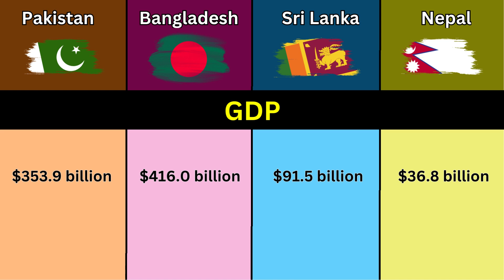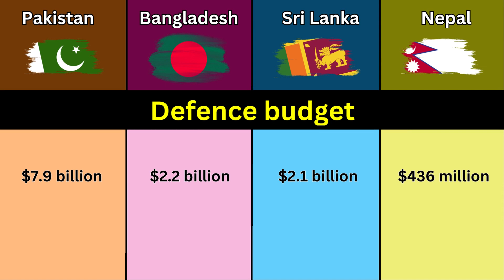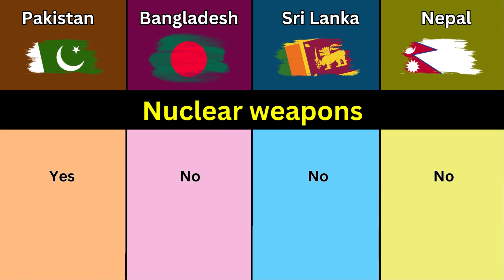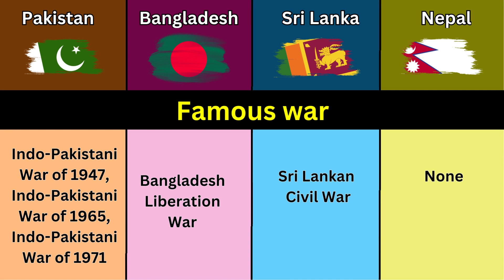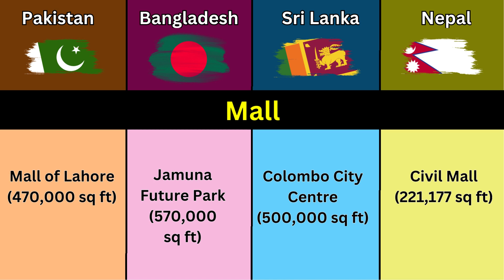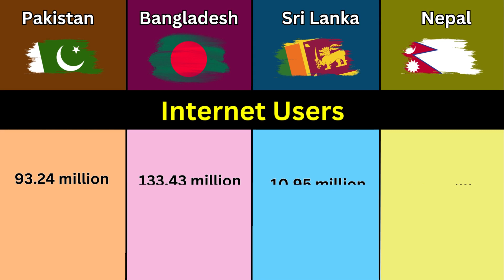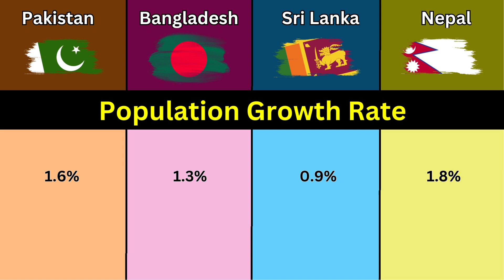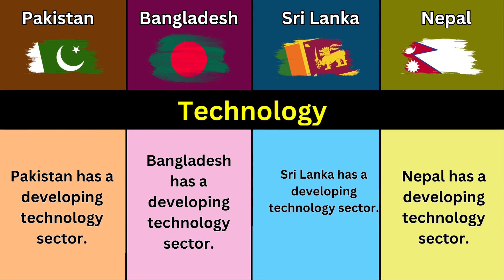Pakistan vs Bangladesh vs Sri Lanka vs Nepal | Country Comparison